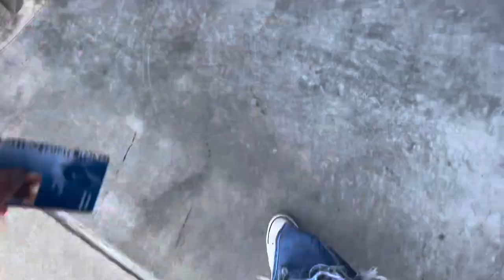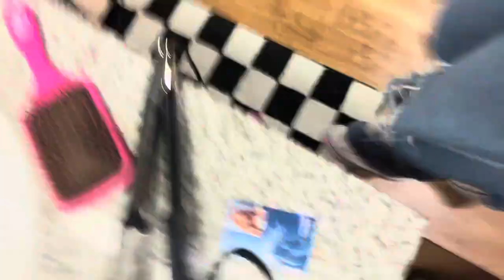vlog!! classes + volleyball + cleaning + grocery haul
i’m back!! it’s been so long but i’m finally settled in back at school and ready to film. hopefully a lot more fun videos coming at u